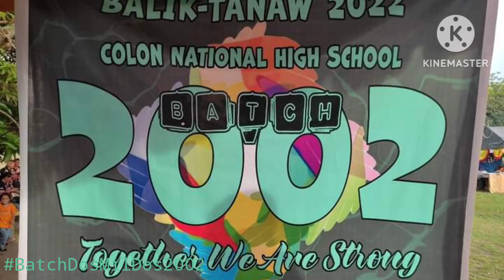12th Grand Alumni Colon Nat'l High school Batch DosMilDos2002